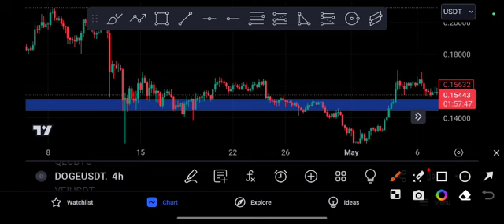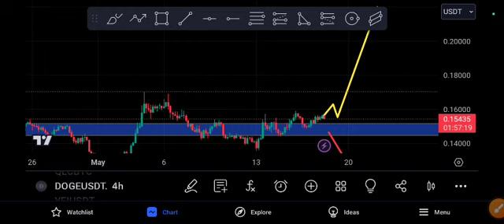DOGE coin Coming EXPLOSION! DOGE price Prediction